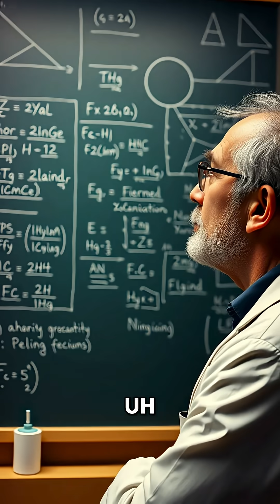Quantum Entanglement: Einstein's Spooky Action Explained!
Einstein, Podolsky, and Rosen were troubled by quantum entanglement. When two entangled electrons are separated, measuring one instantly determines the state of the other, even across vast distances. This challenges classical physics.